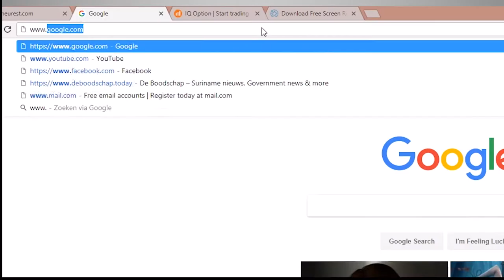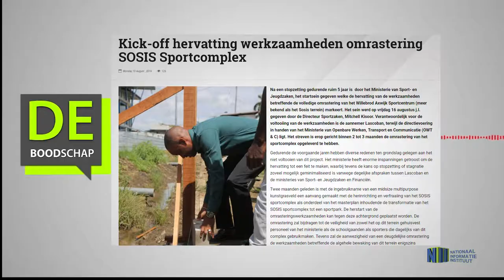Kick off hervatting werkzaamheden omrastering SOSIS Sportcomplex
Hier de link van het bericht: "Kick off hervatting werkzaamheden omrastering SOSIS Sportcomplex"